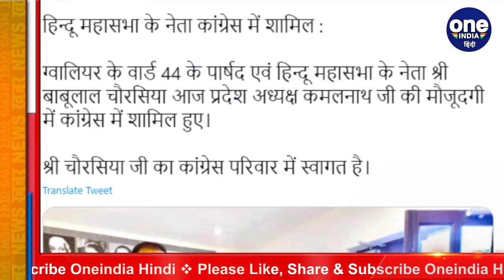MP: Kamalnath की उपस्थिति में हिंदू महासभा के नेता Congress में शामिल | वनइंडिया हिंदी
Councilor and leader of Hindu Mahasabha, Babulal Chaurasia, joined the Congress on Wednesday February 25 from ward number 44 in Gwalior Municipal Corporation of Madhya Pradesh. Chaurasia joined Congress in the presence of former CM Kamal Nath. MLA from Gwalior South, Pravin Pathak Block President Santosh Sharma was also present on the occasion.

मध्य प्रदेश के ग्वालियर नगर निगम में वार्ड कमांक 44 से पार्षद एवं हिन्दू महासभा के नेता बाबूलाल चौरसिया ने बुधवार 25 फरवरी को कांग्रेस का हाथ थाम लिया. पूर्व सीएम कमलनाथ की उपस्थिति में चौरसिया कांग्रेस में शामिल हुए। इस अवसर पर ग्वालियर दक्षिण से विधायक प्रवीण पाठक ब्लॉक अध्यक्ष संतोष शर्मा भी मौजूद रहे।